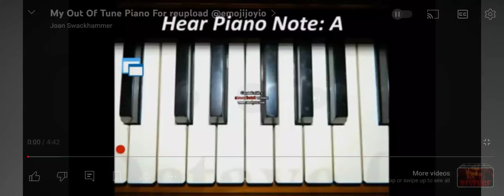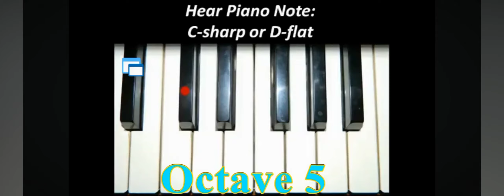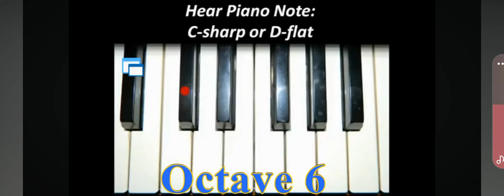My Detuned Piano Part 4 88 notes